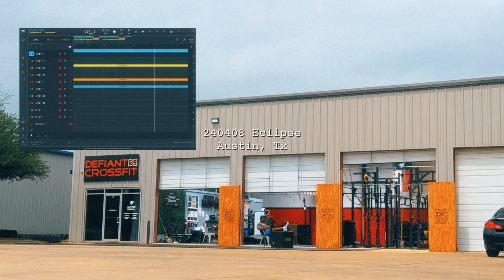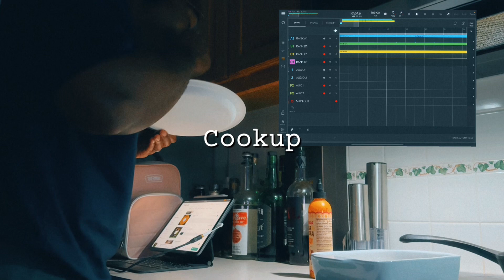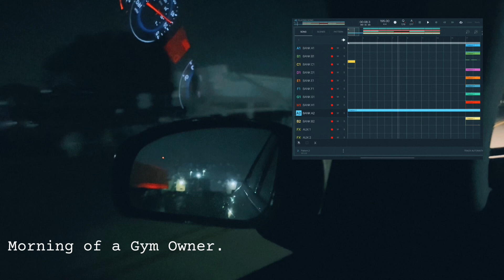LIFE LATELY & Recent Cook-Ups -MINI BEAT VLOG 2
The eclipse, literal cook-ups, and my work life. Keep making what you like.
Be sure to like and Follow for weekly content✅🔥👍🏾